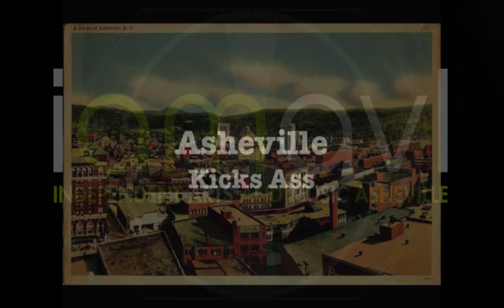Marc Scibilia @ Pisgah Brewing Co. 7-20-2016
Scibilia, born in Buffalo, New York to a musical family, has been playing various instruments since his childhood while soaking up influences from classic rock to hip-hop. A month after graduating from high school, he moved to Nashville and committed to his songwriting. Since then, he’s released three independent EPs; seen his songs featured on multiple television shows; and toured with the likes of John Oates, Sixpence None the Richer, and James Bay.